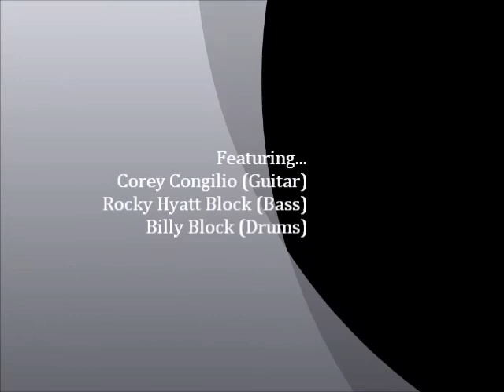CONNIE KIS Performing 'Come On Come On' - June 3 2014 Billy Block Show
Connie Kis Andersen performing live on the Billy Block Show June 3, 2014 Held at the High Watt Lounge Nashville, TN.

Drums: Billy Block
Bass: Rocky Hyatt Block
Guitar: Corey Congelio
Camera: David Derck